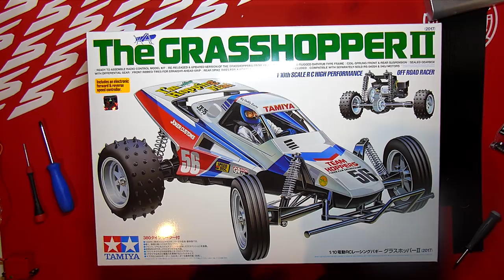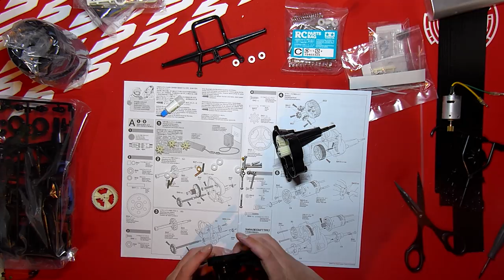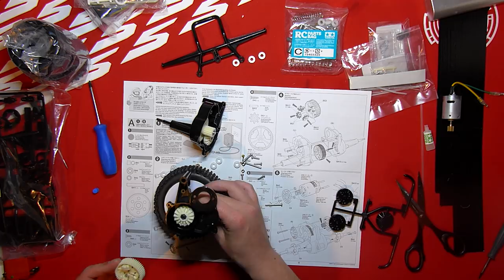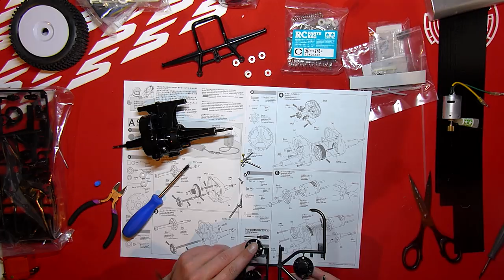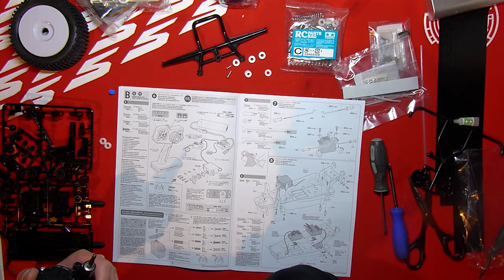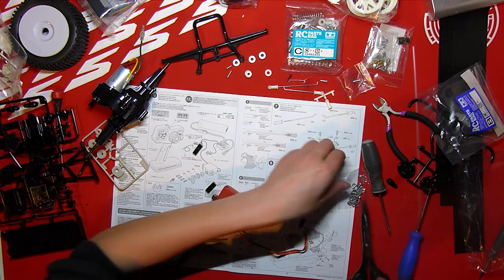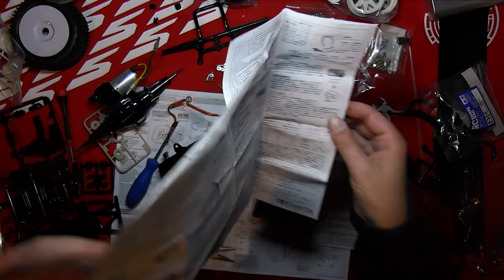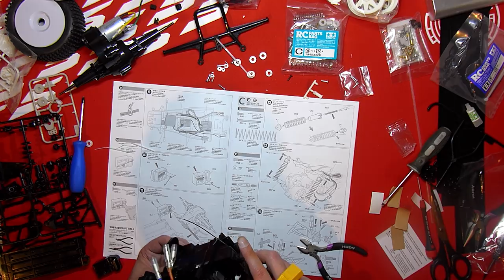Bauvideo 1: Tamiya Grasshopper 2 [RCMP Build Projekt] [deutsch/ german]